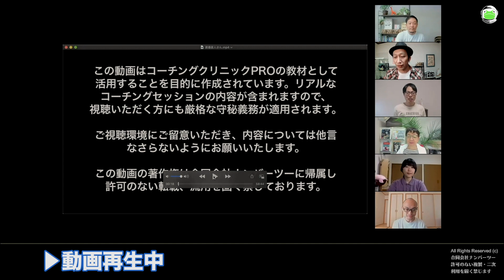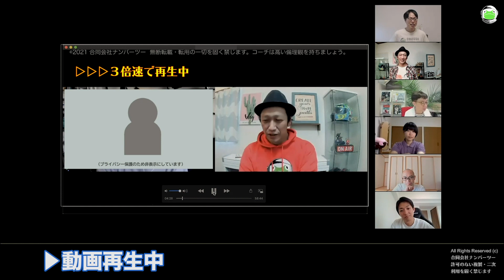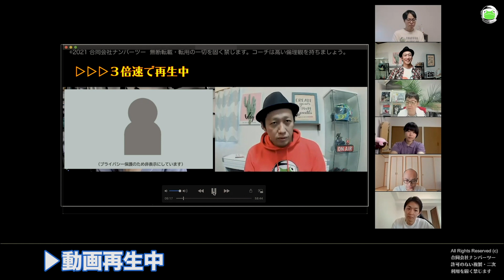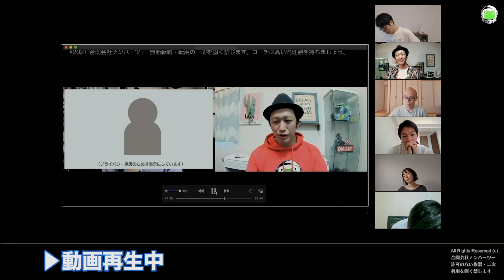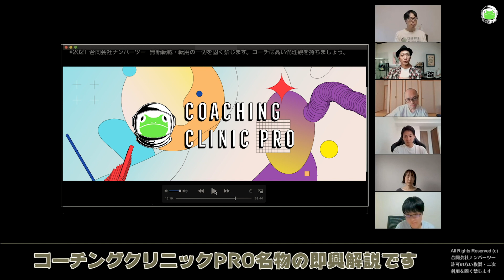林健太郎のコーチングを完コピしたい人この指とまれ｜コーチングクリニックPROの講義を世界初公開しちゃいます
エグゼクティブ・コーチの林健太郎です。

この動画は、私が主宰する、プロのコーチのための学校「コーチングクリニックPRO」（CCP）の実際の講義の様子を特別に公開しちゃおうという動画です。

毎週土曜日、午後1時からの2時間半、受講生と私が「教材動画」（私が実際にコーチングセッションをしている動画です）を視聴しながら、マニアックに解説をし、受講生の質問に答えながら技術を磨いていく「双方向型」のオンライン講座がコーチングクリニックPROです。

今まで、講義の内容は厳格に非公開というポリシーを貫いてきましたので、今回は世界初公開！（あたりまえか。。）となります。

これまで、CCPは気になっていたけど、内容がわからないから決断できない、という方も多くいらしたのではないかと思いますので、これを見ていただいてイメージが湧き、「私にぴったり」と思った方は入学をご検討くださいね。

プロのコーチはもちろんのこと、コーチング を部分的に活用されているコンサルタントの方やカウンセラーの方、学校の先生、子育てをされている方、コーチングにご興味のある方、林健太郎のファンの皆さま（？）など、様々な属性の方が在籍しています。

「コーチングを学びたい」「実生活や仕事で生かしたい」と願う人で、土曜日の日中にお時間を確保できる方はどなたでも大歓迎ですので、ぜひご一緒しましょう。

コーチングクリニックPROの詳しい情報を知りたい方、入学されたい方はこちらのリンクからどうぞ↓

◆林健太郎について
2010年にコーチとして独立して以後、ビジネスリーダー300人に対して3500時間を超えるコーチングを実施。企業向けの研修講師としても活躍し、年間の登壇回数は100回近くにのぼる。 コーチングの世界に入る前には、通信業界におけるコンサルタントとして、ネットマーケティング及びオンライン広告に携わる。また消費財の世界においてセールス、マーケティング、支社マネージメントなど国際ビジネスにおいて多くの経験を積むなど、幅広いビジネスバックグラウンドが信頼を集める。 人が変化する瞬間に立ち会い続ける中で、「人が変わるためには何が必要で、実際に変わる瞬間に何が起こるのか」という見識に裏打ちされた、コミュニケーションメソッドを確立。国際コーチ連盟の依頼で出演した動画の再生回数は50万回を超え、海外からの引き合いも増えている。
2021年には著書「できる上司は会話が９割」（三笠書房）を出版。「コーチングを社会インフラにする」をビジョンに掲げ、時代にマッチしたコーチングスクール（コーチング忍者）を開校するなど、コーチング業界のパイオニアとして活躍中。

こちらから日々の林健太郎をチェック！！

当社の事前の許可なく、無断で動画またはサムネイルを使用することを禁じております。ご了承ください。

★林健太郎レベルのコーチになりたい人はこちら★
・コーチングクリニックPRO

★もっと初歩から学びたい人はこちら★
・コーチング忍者の2分コーチング入門講座

★林健太郎主催のコーチングスクール一覧★

★林健太郎の著書はこちら★
できる上司は会話が9割: 「困った部下」が戦力に変わる、コーチングのスゴ技